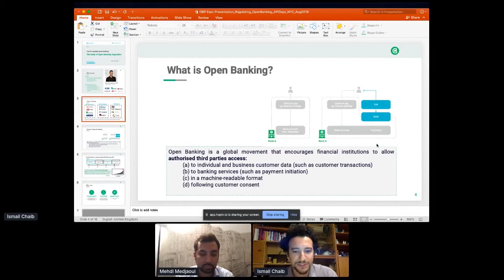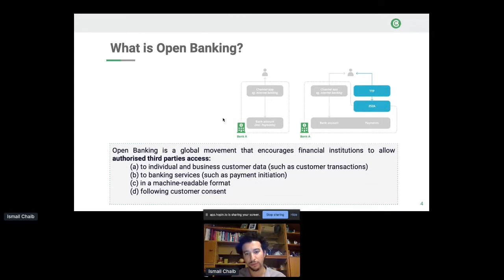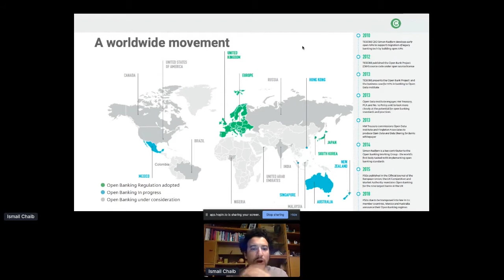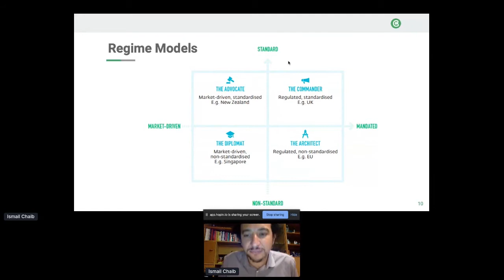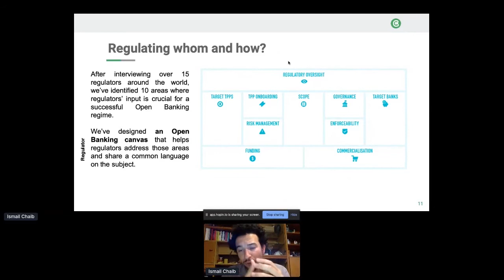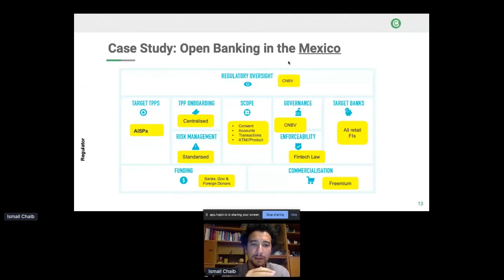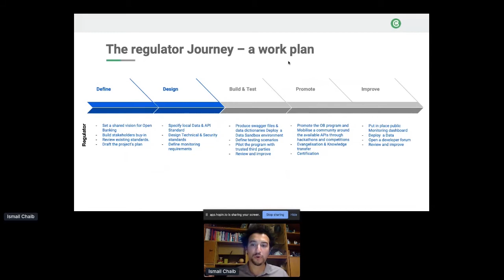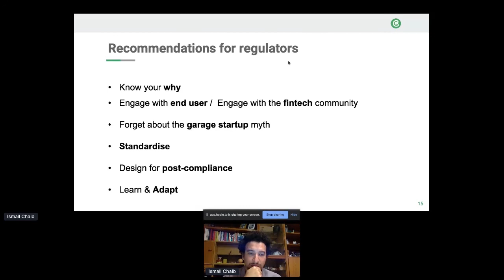Apidays LIVE New York 2020 - Regulating Open Banking around the World By Ismail Chaib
Regulating Open Banking around the World
Ismail Chaib, Co-founder OpenBankProject